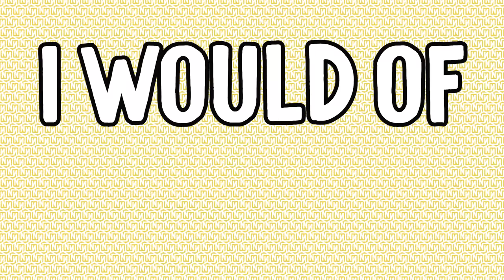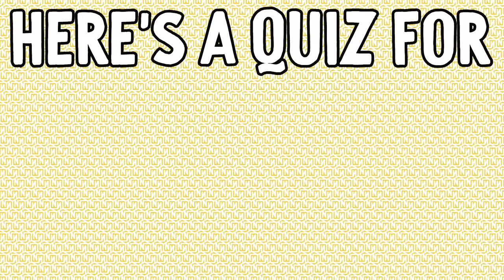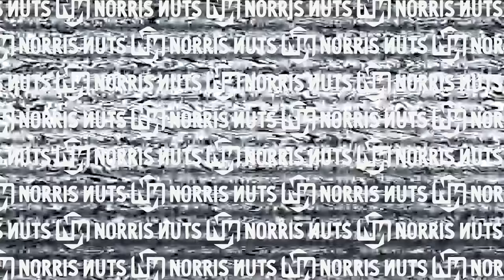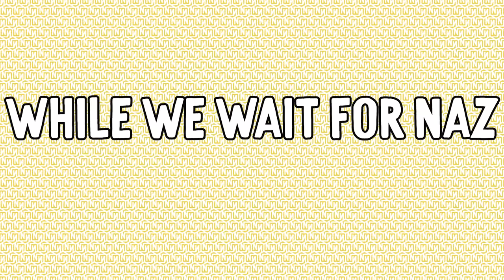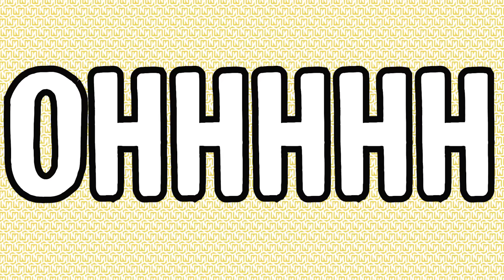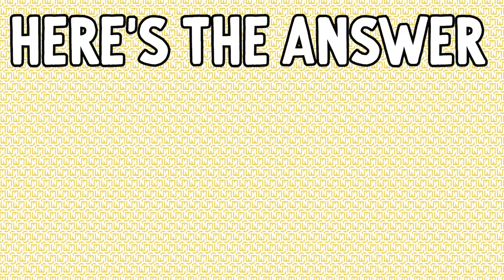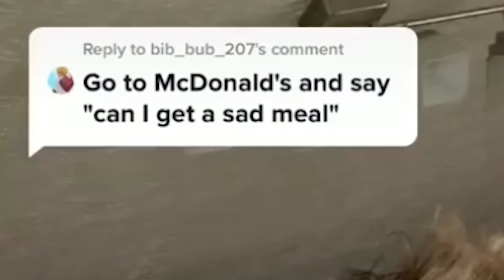REACTING TO CRAZY FOOD TIKTOKS w/ The Norris Nuts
We react to food tiktoks that are actually real - you won't believe what happens.